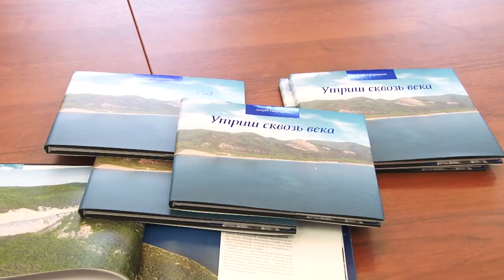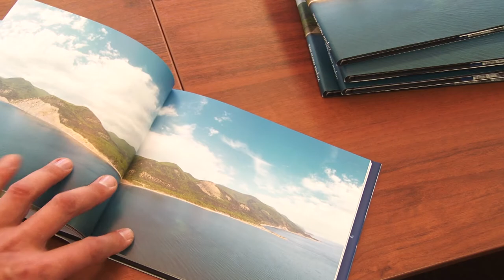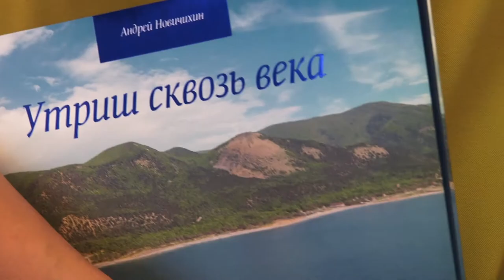Состоялась презентация книги "Утриш сквозь века"